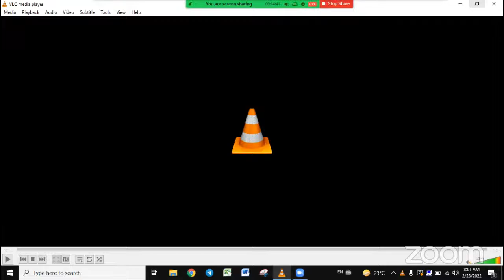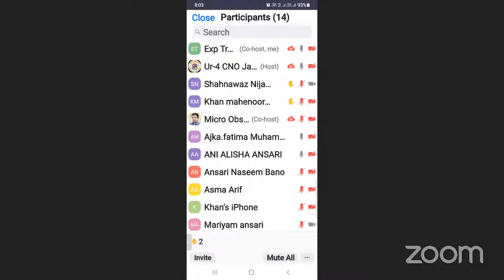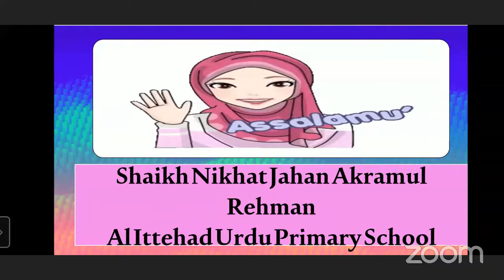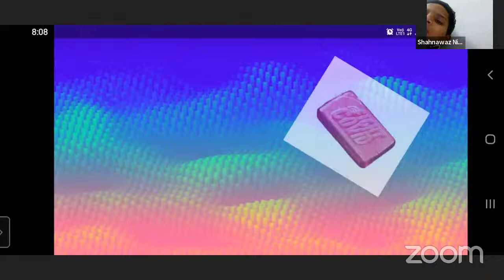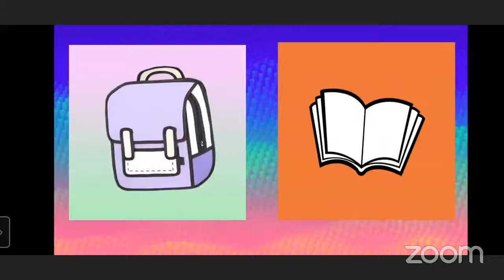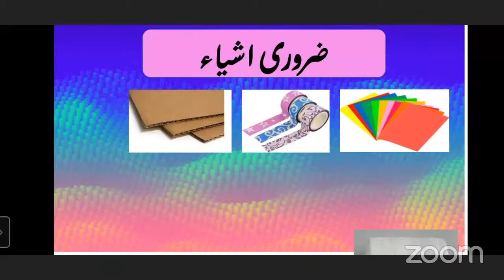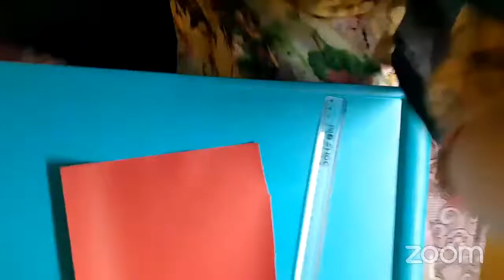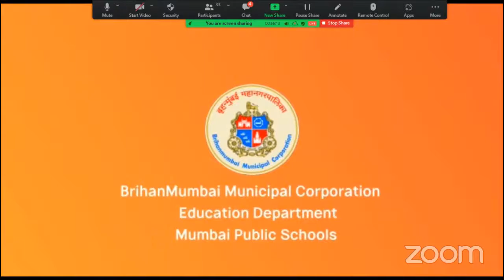Std 4th Sub Work Exp. Topic Flower Pot Making Expert Nikhat Tr